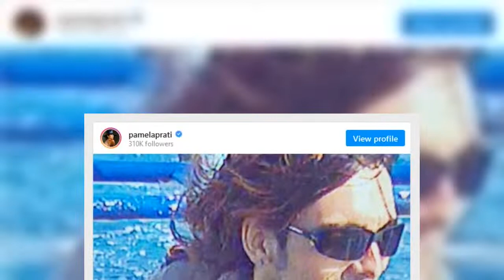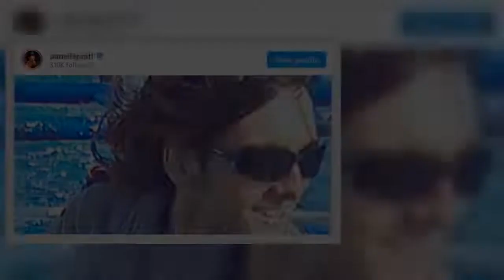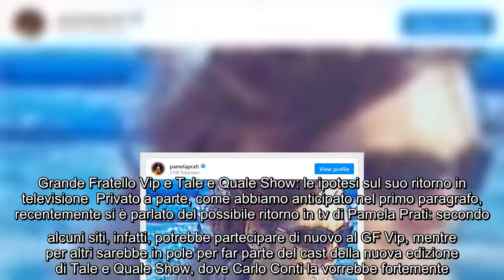Ritorno in televisione dopo il dramma privato per l'ex stella del Bagaglino? Le ipotesi Si è parlato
Ritorno in televisione dopo il dramma privato per l'ex stella del Bagaglino? Le ipotesi Si è parlato più volte recentemente di un possibile ritorno in tv